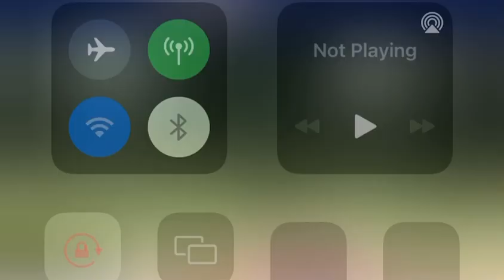Kazi Saifi played BYJU’S Bengal T20 Challenge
BYJU’S Bengal T20 Challenge